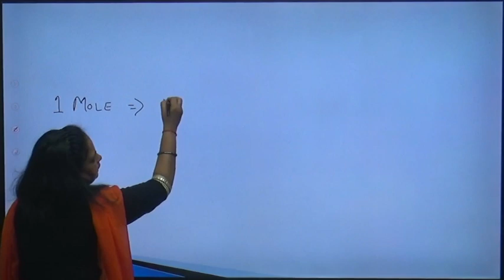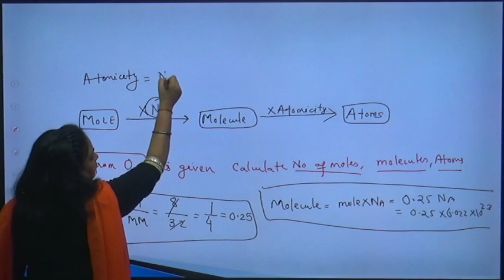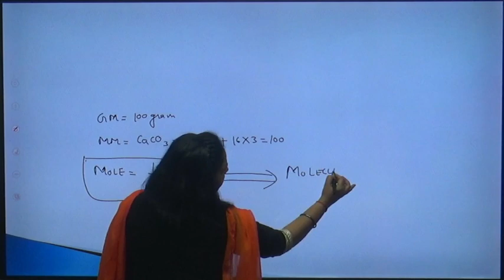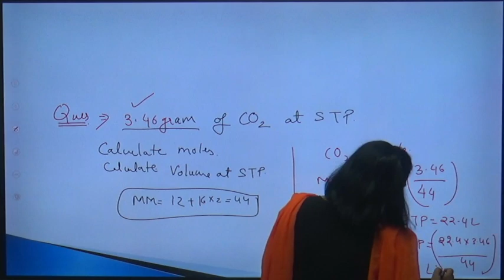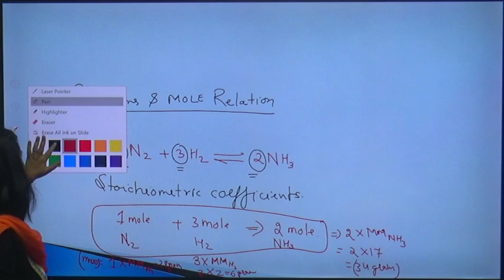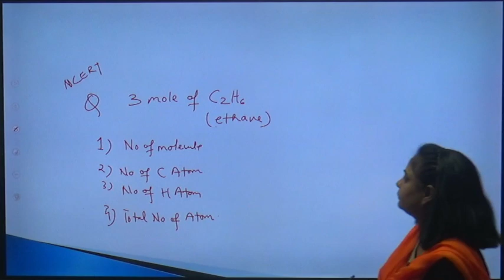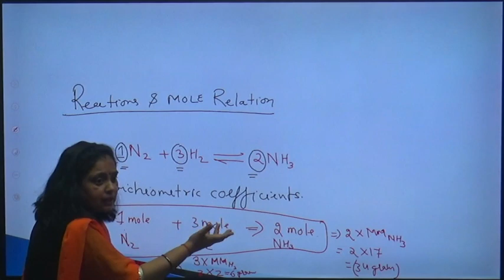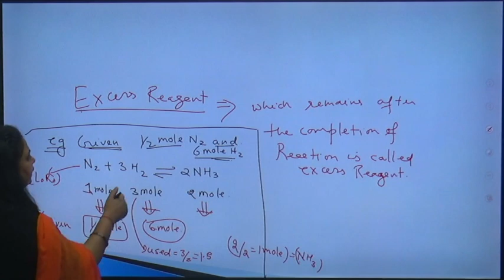Mole Concept L-2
Mole Concept L-2 | by Vandana Madam